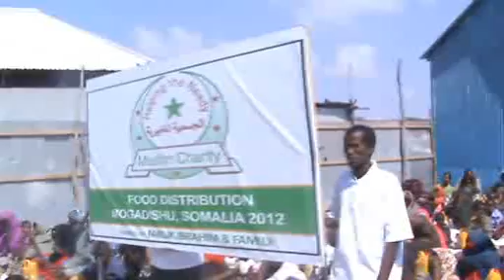Muslim Charity Food & Health Camps in Mogadishu, Somalia - April 2012 [Somali Language]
Footage courtesy of Horn Cable TV (HCTV) showing Muslim Charity's Food Distribution Projects and Health Camp held on World Health Day (7th April 2012) in Mogadishu, Somalia. The footage was recorded at the second largest Refugee Camp in Mogadishu located close to Mogadishu International Airport.